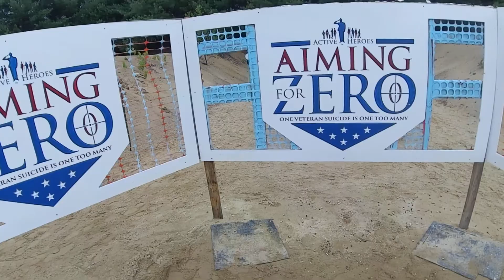Aiming for Zero 2021 Stage 10 Knock Knock Pt 1 2nd place stage Finish